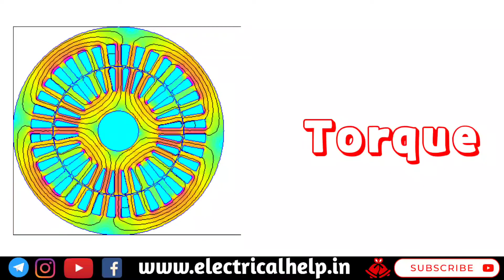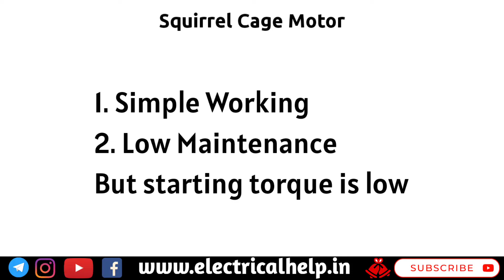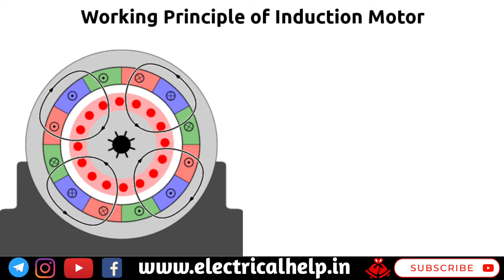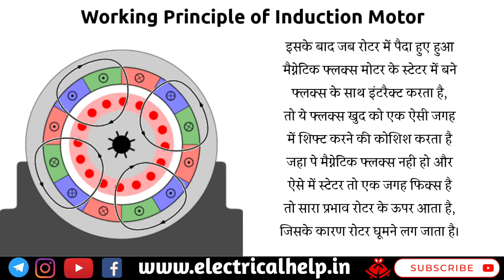3 Phase Induction Motor in Hindi | Types of Rotor in Induction Motor | थ्री फेज इंडक्शन मोटर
Motor Starters and other Electrical Knowledge in Hindi

This is Rakesh. Electrical Help is Video me Aapka Swagat Hai. 3 Phase Induction Motor in Hindi – आज की वीडियो में हम बात करने वाले हैं थ्री फेज इंडक्शन मोटर के बारे में जैसे कि मोटर कितने प्रकार के होते है, थ्री फेज इंडक्शन मोटर क्या होती है? थ्री फेज इंडक्शन मोटर में कौन कौन से मुख्य पार्ट्स होते है। और इंडक्शन मोटर कितने प्रकार की होती है, ये सब हम इस पोस्ट में आपको बताने वाले हैं।

थ्री फेज इंडक्शन मोटर की बात करें तो ये थ्री फेज इलेक्ट्रिकल सप्लाई से चलने वाली एक इलेक्ट्रिकल मशीन होती है, जो इनपुट में दी जाने वाली इलेक्ट्रिकल एनर्जी को मैकेनिकल एनर्जी में बदल के आउटपुट देती है। थ्री फेज इंडक्शन मोटर नार्मल AC मोटर होती है। ज्यादातर उद्योगों में थ्री फेज इंडक्शन मोटर का उपयोग ड्राइव्स के लिए किया जाता है।

1. 3 phase induction motor in hindi
2. थ्री फेज इंडक्शन मोटर
3. three phase induction motor in hindi
4. motor kitne prakar ke hote hai
5. थ्री फेज इंडक्शन मोटर

इलेक्ट्रिकल की जानकारी वाली वीडियो के लिए
छोटी राशि दान करके हमारा समर्थन करें।